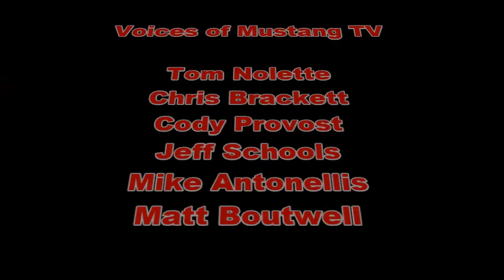2012-13 CM Women's Basketball Highlights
Some of the action from this years championship season!